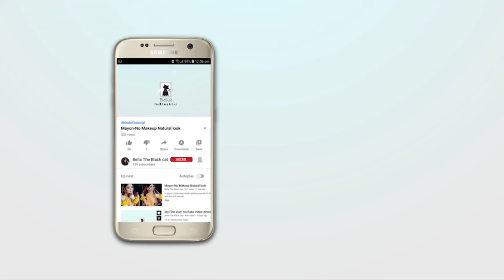Solo travel vlog | Surprise International Trip | Hamad International Airport Doha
Surprise Trip to London
Trip to Uk
moving vlogs
family vlogs
travel vlog
solo travel vlog
travel
uk travel vlog
doha airport
qatar airport vlog
Hamad International Airport
doha to uk
Pakistan to uk
Qatar airways
pak to uk travel
uk tour
doha to london
how to travel to uk
solo travel vlog to uk
Heathrow Airport london
Immigration at london airport